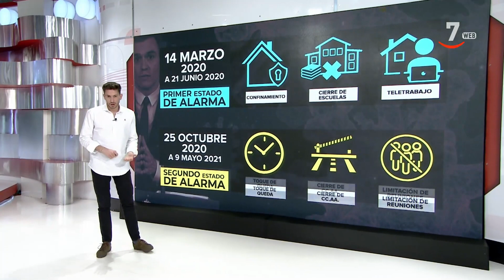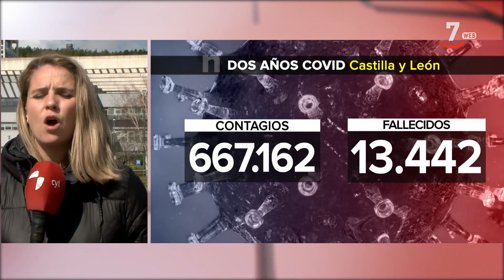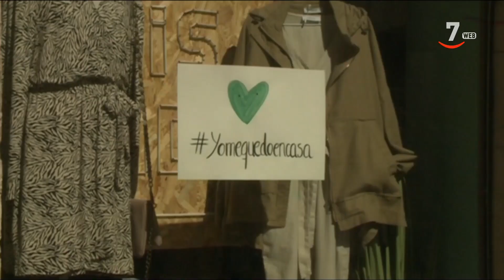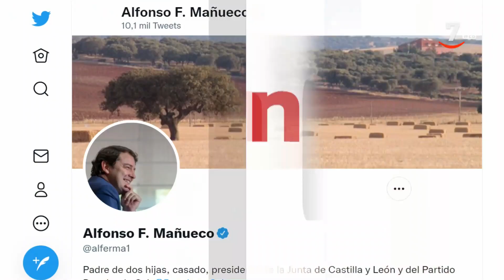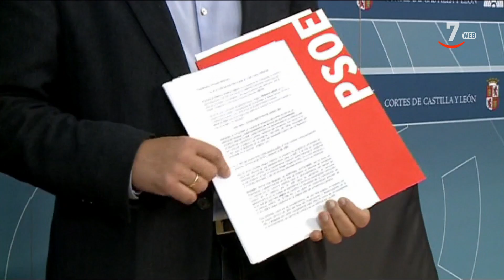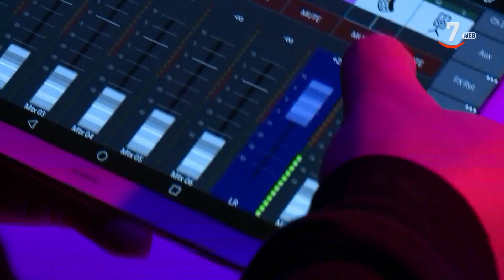CyLTV Noticias 14.30 horas (13/03/2022)